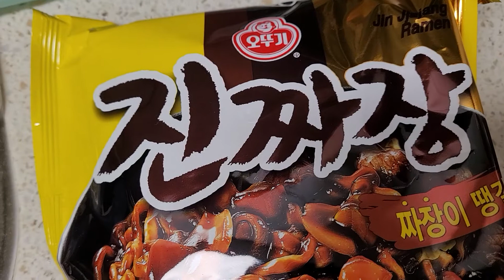오뚜기 진짜장 소개